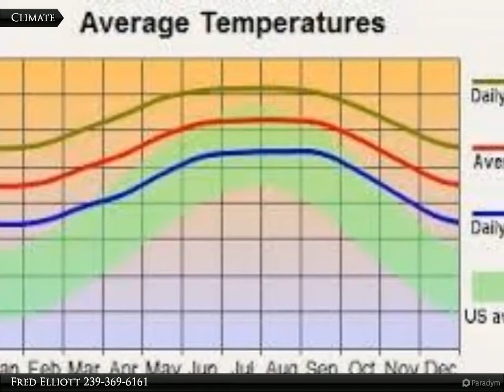Coldwell Banker Preferred Properties - 363 Ranier Ave.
363 Ranier Ave.

Great view, beautiful buildable lot. The adjacent lot is also available to purchase.

Fred Elliott
Coldwell Banker Preferred Properties